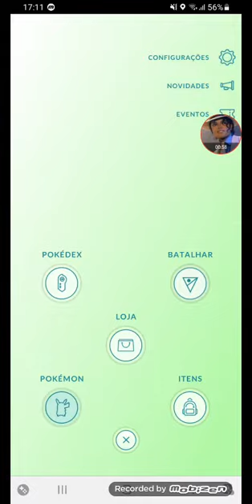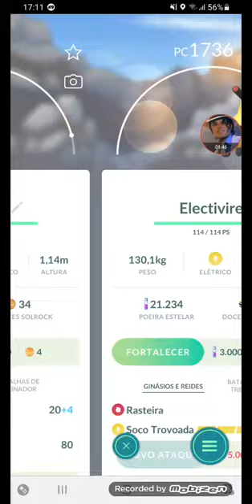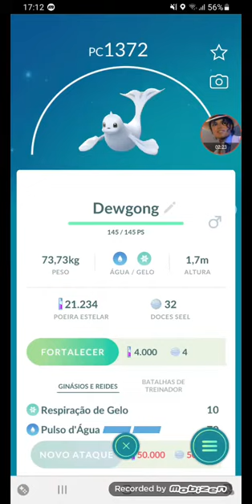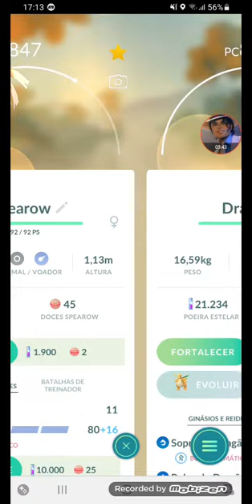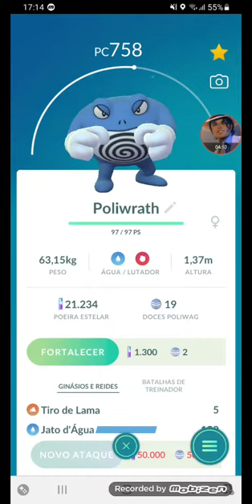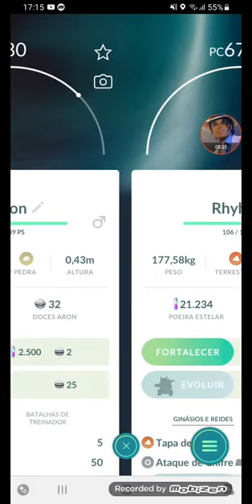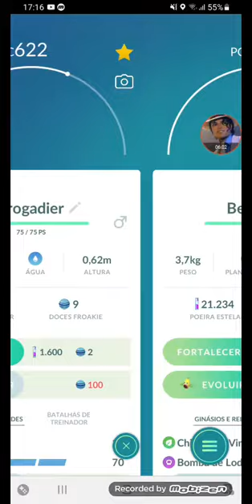eu peguei o blaziken na primeira com ultra bola/ultra Ball 😎👍